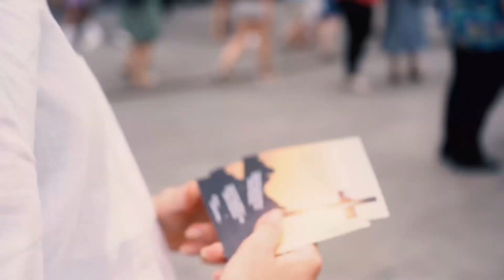Europe Ministry Tour 2023 Mini-Recap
What a blessing for Pastor Rowdy & Ashli and the Ministry Team to go share the love and light of Jesus in Europe!  There were many transformative experiences, and so much to rejoice about.

Thank You, God, for the wonderful works you did in people everywhere our team went.